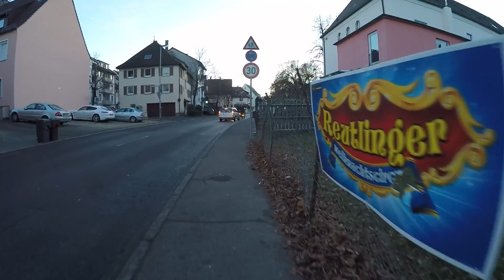STREET VIEW: Balingen im Zollernalbkreis in GERMANY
Wir starten unseren Rundgang durch Balingen in der Färberstraße und gehen dann in die Friedrichstraße in Richtung Zollernschloß. Wir gehen rund um dieses Wahrzeichen der Stadt. Anschließend gehen wir über die Friedrichstraße vor bis zum Kreisel an der Paulinenstraße. Über die Wilhelmstraße geht es dann weiter bis zum Park am Spitaltörle. Über die Färberstraße geht es bis zur Brücke an der  Stingstraße mit Blick auf die Häuser am Ufer der Eyach.

We walk through the city of Balingen in South Germany and nearby to Stuttgart.